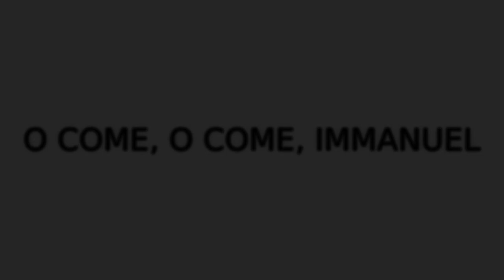Organ Improvisation - O Come, o Come, Immanuel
An organ improvisation on "O come, o come, Immanuel".